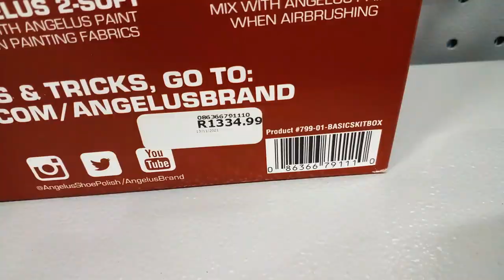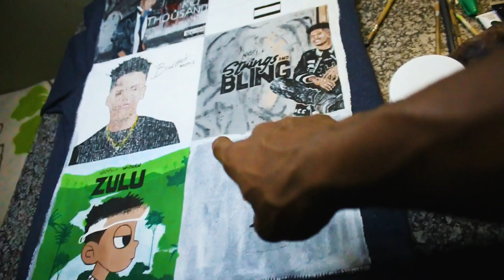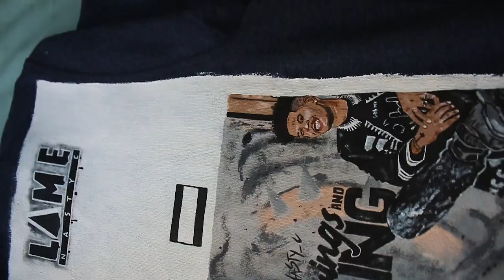NASTY C DIDN'T LIKE THIS PAINTING 🥺🥺💔💔